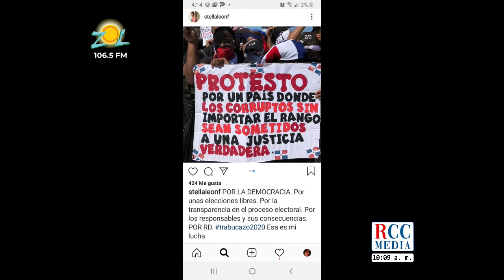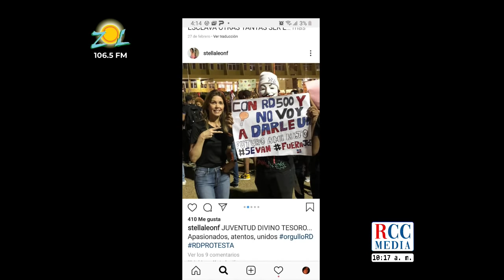Stella León, participó en boda en Cap Cana habla sobre lo ocurrido